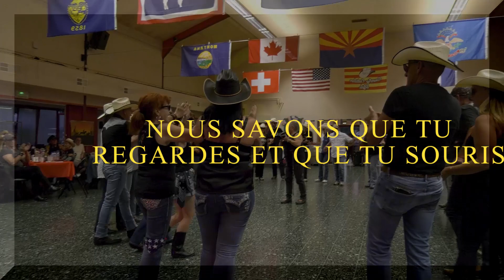HOMMAGE à notre Charles Helmreich notre DJ "Dredger" LE 30 Juillet 2022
Vidéo et montage Vidéo Sophie Coudière 📼🎥📷🎞
Dredger (août 2021) pour mon ami Charles Helmreich
Chorégraphe : Sophie Coudière
Chorégraphie : Dredger (août 2021)
Niveau débutants : 32 comptes, 4 murs , 5 restarts : 3 restarts (murs 3/8/15) ,1 tag (murs
7/12 et restart).
SECT-1-POINTE PD, TOUCH D DEVANT PG POINT D PD, VINE à D, POINT PG.
1/2/3/4 :Pointe PD à D - Touch Pointe PD devant Pointe PG - Pointe D PD - Hook PD avec slap sur le PD avec
la main G.
5/6/7/8 : PD à D, PG croise derrière PD, PD à D, pointe PG .
SECT - 2 ROLLING VINE G, STOMP PD , JUMPING JACK ¼ TOUR à G ,HOLD.
1/2/3/4 : PG à G, PD croise derrière PG, PG à G, pointe à PD à D.
5/6/7/8: en sautant écarte PD et PG, croise PD devant PG, 1/4 tour à G, pause.
Restart ici aux murs 3/8/15
SECT 3- : HEEL-STRUT PD, HEEL-STRUT PG, ROCK STEP PD, ½ TOUR à D STOMP PG.
1/2/3/4 :Talon PD devant, pose PD,talon PG devant, pose PG ici Tag murs 7/12 et restart
5/6/7/8 : Rock step PD , retour sur PG ½ tour à D, pose PD ,stomp PG
devant
Section 4 : VAUDEVILLE à G, VAUDEVILLE à D , STOMP UP PD
1/2/3/4 :Croiser PD devant PG, écart PG légèrement en arrière, talon D devant diagonale D, repose PD.
5/6/7/8 Croiser PG devant PD, écart PD légèrement en arrière, talon G devant diagonale G, repose PG en stomp
up.
Tag :SEP BACK PD. STOMP PG HOLD
1/2/3/4 : Recule PD en deux temps stomp PG , pause 2 temps.